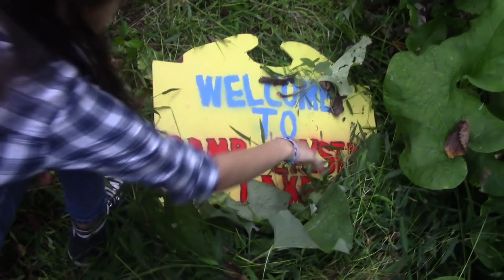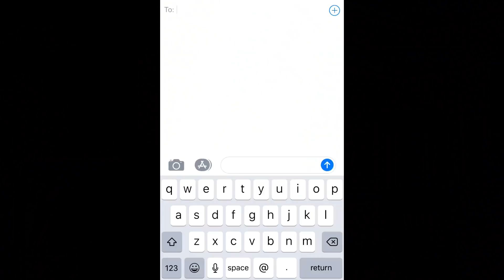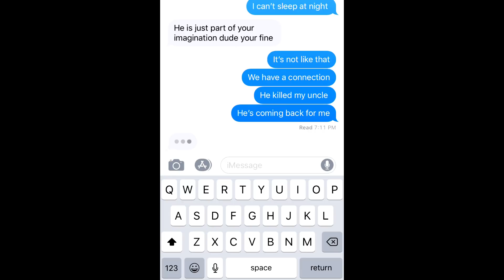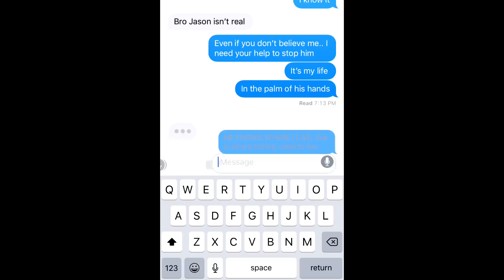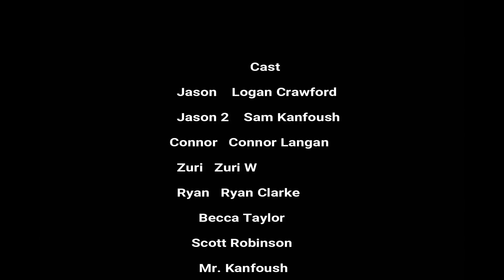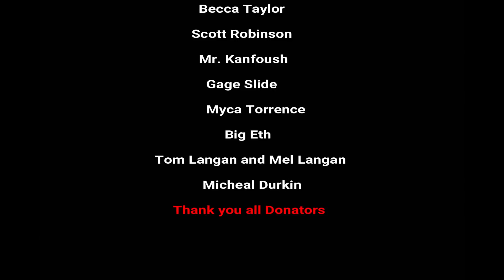Infamous (Friday the 13th Film) Ep 1